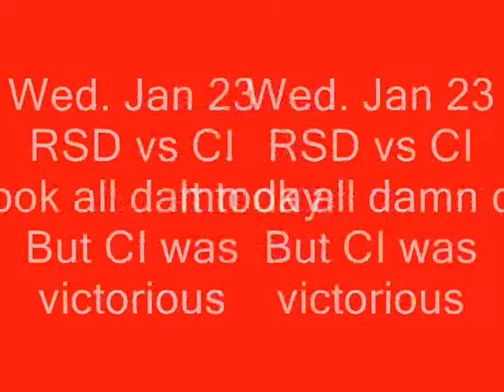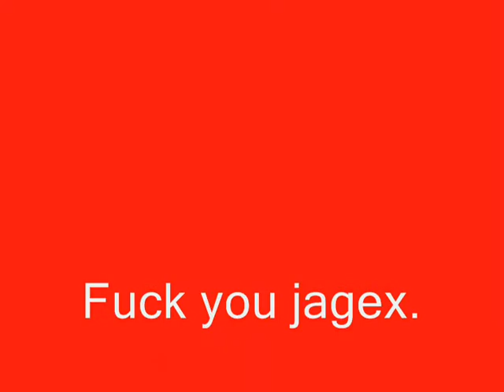Jan 23. CI VS RSD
3 hour god damn fight...